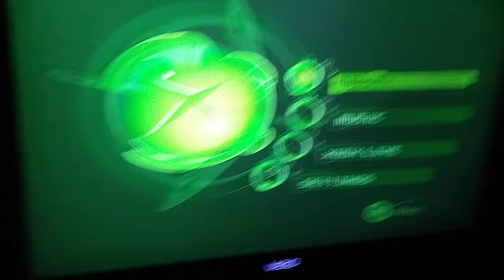Rallisport Challenge 2 Startup Intro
Time to see a Original Xbox Ralling racing game released in 2004, and with the power of Online with the presentation of XSN Sports!